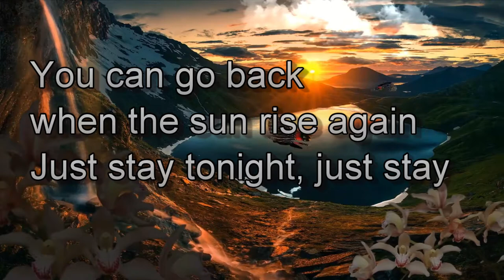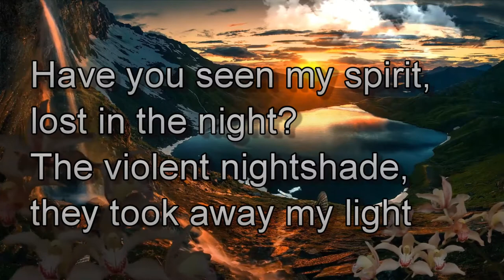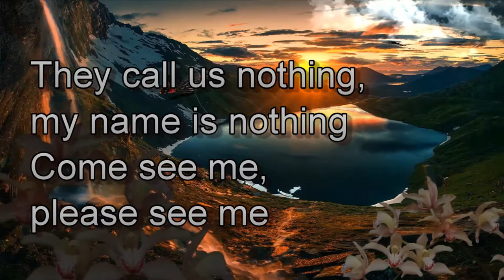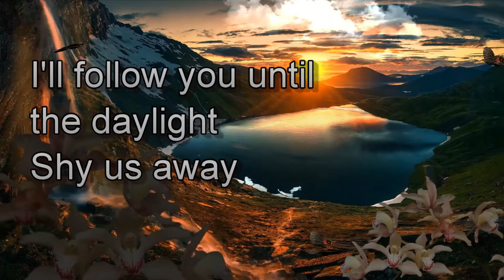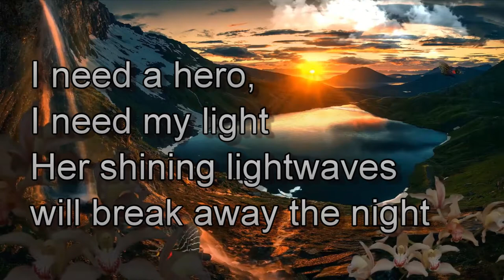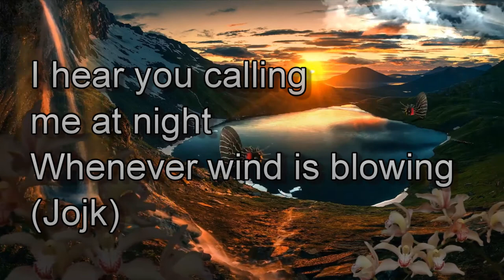Spirit In The Sky Norway ~ Felizia Wallroth feat. Chris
Spirit In The Sky Norway

Hello Rakas!
I´m back after 3 months. Im very sorry that I havent been able to upload something in a while. There was just a big thing that happend in my life back in the end of February and that effected me alot. I was starting to question myself and really ask If I shall sing more. But you shall never let the hate win never! And that is why I havee decided to continue with this and what I belivie in. I want to thank everyone of you that has supported me trough this diffucult time! U guys really are the best!

So hopefully I will be able to record more now, when I have decided to move on and leave theese people behind me.

So what whill you be able to see today? You will be able to hear a song called "Spirit in the sky" This song won the Melodi Grand Prix Norge 2019. And the group that ordinary is singing this is called Keiino. They even competed for Norway this year in Eurovision Song Contest. That was held in Israel and thee city Tel Aviv. Where this song ended up in a 7th place.

Keiino is a norweigan band that consist of Alexandra Rotan, Fred-René Buljo and Tom Hugo Hermansen.

You might recognize the male voice in this cover. Its none other than Chris. A voice you have heard before if you have been a subscirber here for a while. This is our 3rd collab and hopefully we will be able to more songs in the future. Beacuse I really love to work with Chirs.

I wish u all an amazing day! And remeber to take care! Dont let the hate win never!!

Kisses and Hugs// Felizia Wallroth

Follow Chris Social Media!